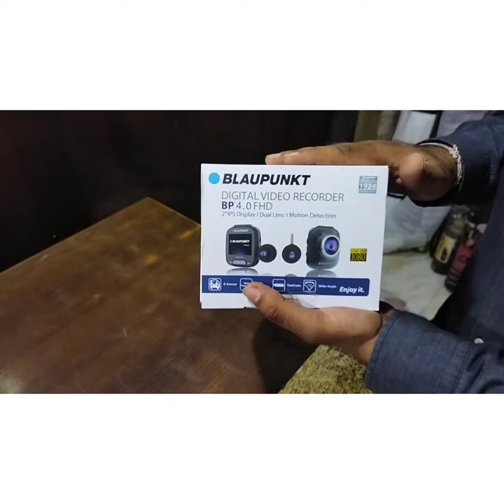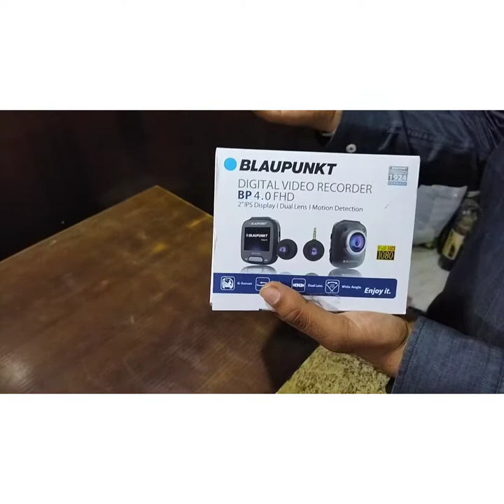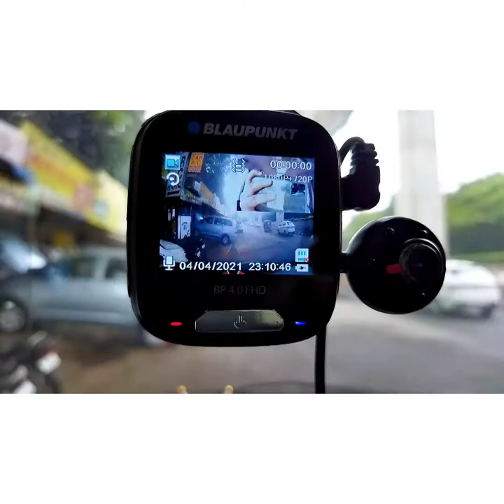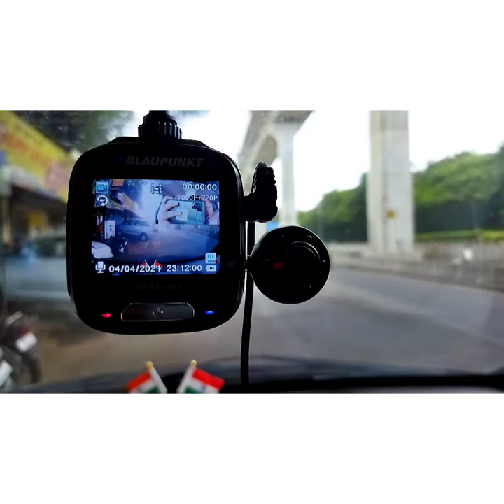Blaupunkt dvr 4.0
Hello viewers,

In this video you can see unboxing of blaupunkt 4.0 fhd dvr and it's camera coverage and quality how it looks after installation.

for more further information contact our customer support no provided in our app.